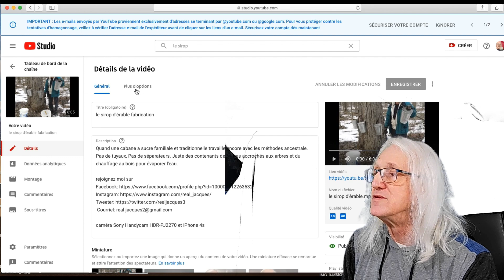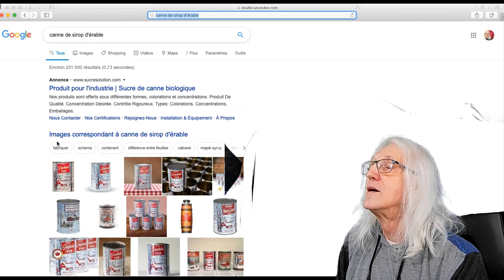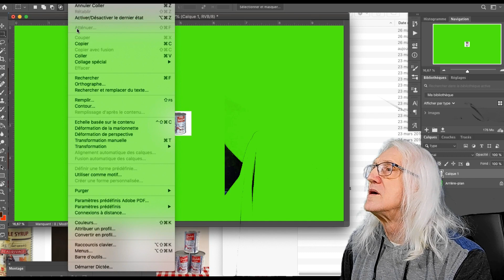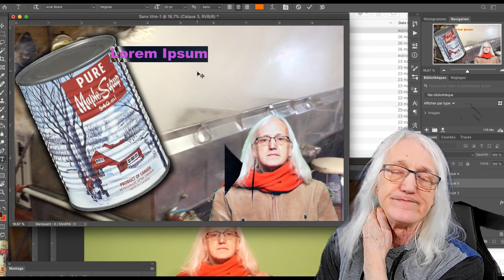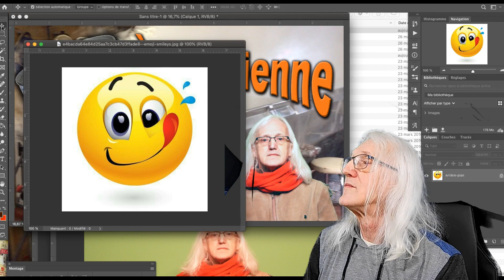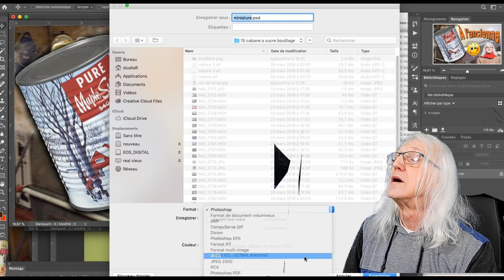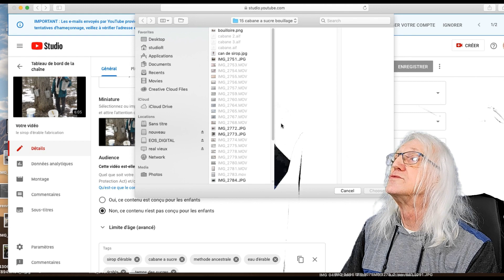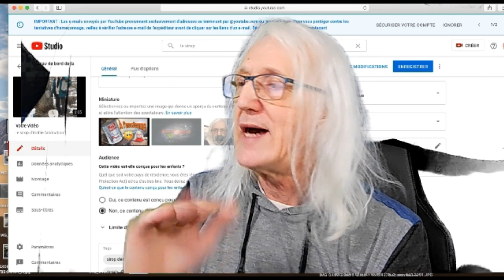On change une miniature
on change une miniature, pour essayer de redonner un peu de punch à la présentation de punch à la présentation d",une vieille vidéo.
Peut être que ça va réveiller les visionnement, ou peut être pas De toutes façon c'est un plus pour la présentation

Bon visionnement

Maintenant place aux liens

la chaine a Hardisk